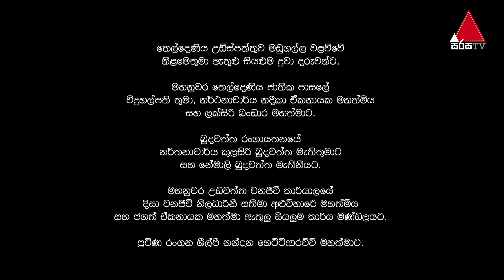Sakkaran (සක්කාරං) Episode 111 | Sirasa TV